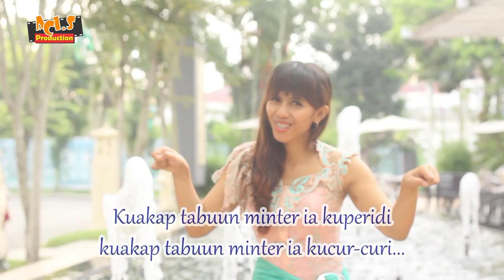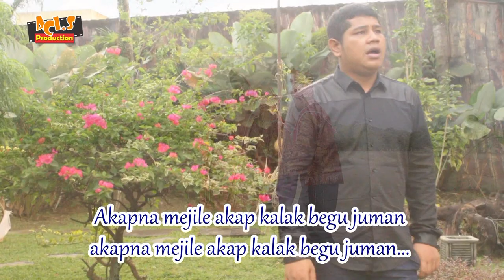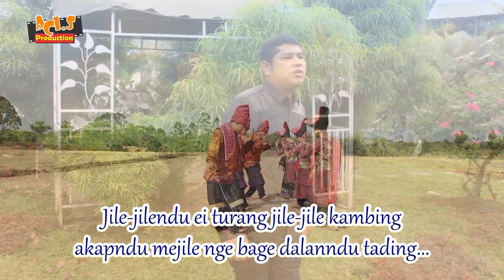LAGU KARO | ANTHA PRIMA GINTING & ACI Br SEMBIRING - JILE-JILE KOBE [Official Music Video]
JUDUL : JILE-JILE KOBE
ARTIST : ANTHA PRIMA GINTING & ACI Br SEMBIRING
CIPT : NN
ARR : RYANDIKA BARUS
PRODUSER : FERIDIAN SEMBIRING

LIRIK

Jile Jile Anak Perana Sigundari
Seluarna Ngeskes Kel
Bage Gelar Jengki
Bukna Gedang Lanai Nggo I Pangkasi

Endam Laguna Anak Perana Sigundari
Melala Tuhu Kel Bage Maga Magana
Ermama Ermami Pe Lanai Lit Kehangkenna

Adi I Lebe Lebe Nande Ras Bapana
Lanai Bo Sitik Pe Jagaina Standingna

Jile Jilendu Ei Turang Jile Jile Kobe
Si Ndedah Ndedah Nge Dungna
Enggo Mehangke...

Jile Jilendu Ei Erban Kertang Bapa Nande
Emaka Lanai Menda Kuteh Nuri Nuri
Pernah Mbarenda Reh Temaikur Erseluar Jengki

Atena Kundul Minter Ia Mbulak kupudi
Kuakap  Tabun Minter Ia Kuperidi
Kuakap Tabun Minter Ia Kucur Curi

Si Ndedah Ndedah Nge Dungna Mehangke...

Singuda Nguda Merari Erbaju Sepan
Selopna Pe Daimatu Buaten Jepang

Medakna Mekapal Silu Siluna Pe Ngedang
Akapna Mejile Akap Kalak Begu Juman

Endam Ertina Enggo Reh Cilaka Tabun
Singuda Nguda Merari Enggo Ngeraun
Nde Batang Pola Kel Nina Tande Kuredan
Tawa Tempulak O... Nake Nalangi Sunun

Cirem Kel Musang O... Nake Nalangi Kerbet
Jile Jilendu Ei Erbansa Kena Bene
Jile Jilendu Ei Turang Jile Jile Kambing

Akapndu Mejile Nge Erbansa Dalanndu Tading
Maka Lanai Jine Kuteh Nuri Nuri
Tah Jaman Endakin Enggo Lih Lih Genduari
Lanai Sigejap Dahin Sumbang Rusur Idahi

Bas Gendang Gendang Goyang Dangdut Je Megati
Atena Landek Goyang Kanan Goyang Kiri
Yoo...Oh...
Jile Jilendu Ei Turang Jile Jile Tempulak
Akapndu Mejile Pusuh Sinatap Enggo Sedak
Andikoh...

Jile Jilendu Ei Turang Jile Jile Pinang
Akapndu Mejile Akap Kalak Enggo Cigal
Taren Erjile Nge Pagi Dalanndu Bene

Yoo..Oh.